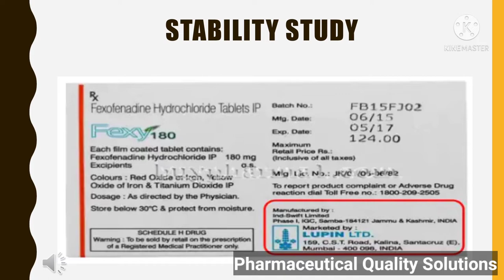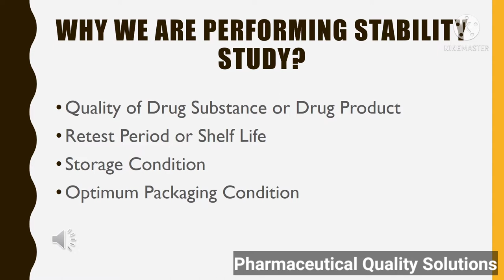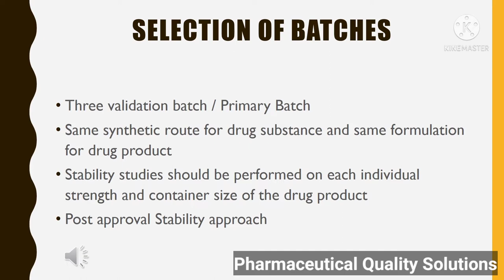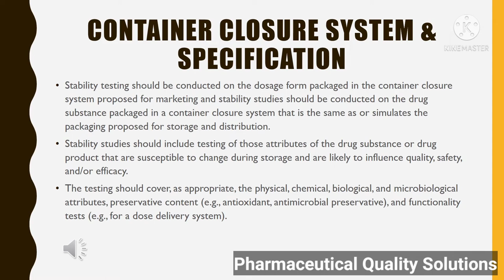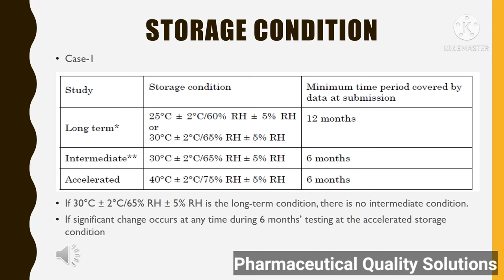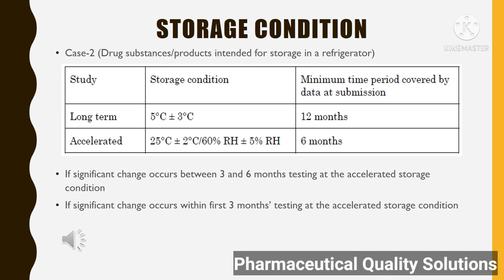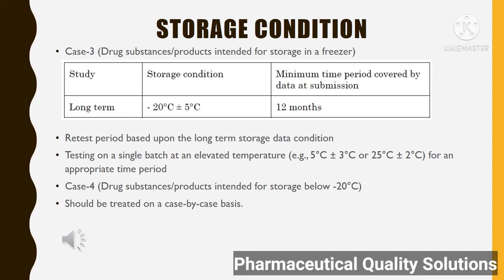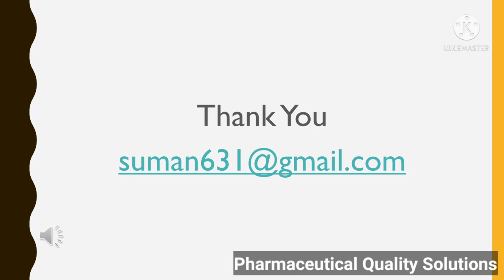Stability Study in Pharmaceutical Industry (API & Formulation)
In pharmaceutical industry for the drug substance or drug product stability study is being conducted to establish product shelf life or retest period, storage condition, product behaviour & packaging condition. How stability study is conducted i tried to provide brief procedure. Please watch it encourage me to further act on it.